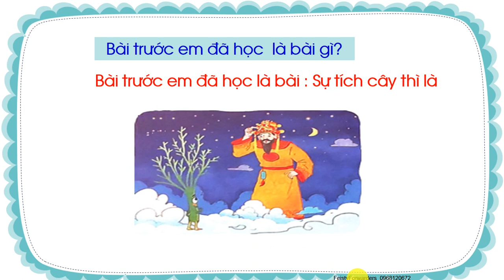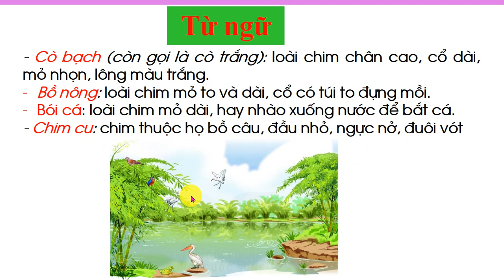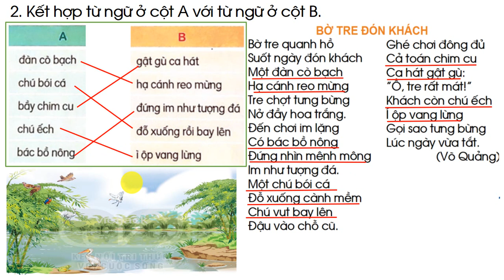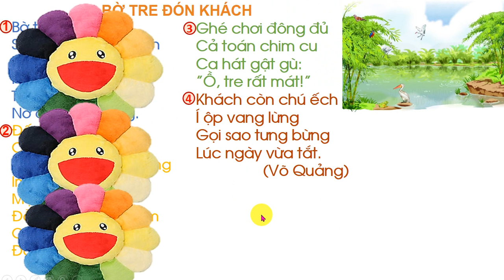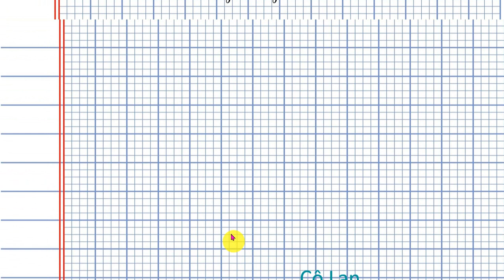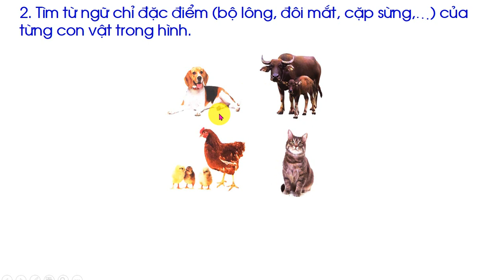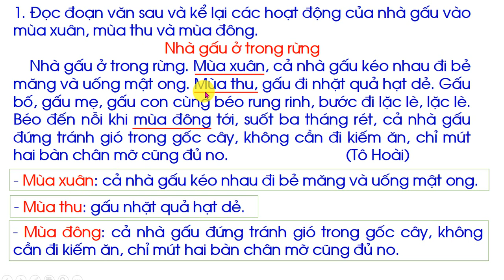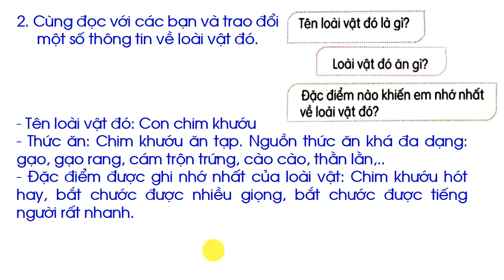Bài 12 Bờ tre đón khách lớp 2 Kết nối tri thức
Luyện đọc, Luyện viết có mẫu chữ chuẩn, Viết đoạn văn theo bài mẫu.